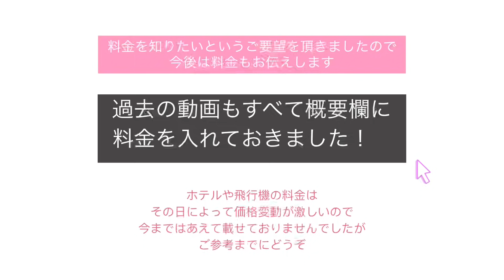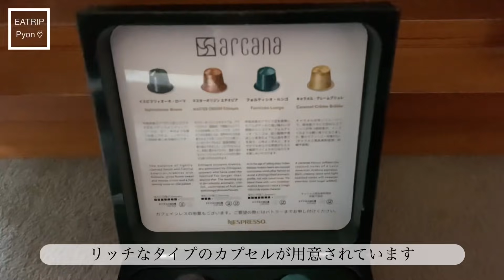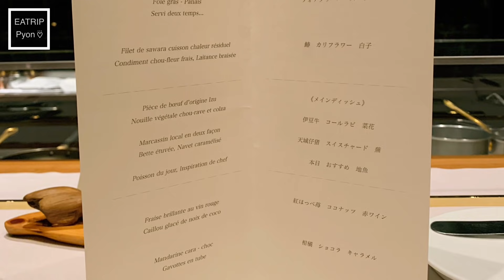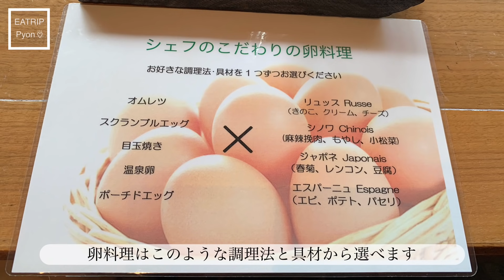温泉露天風呂付客室★実際どうなの？口コミ高評価の超人気な高級ホテル アルカナイズに宿泊！お部屋・夕食・朝食を一挙公開 伊豆 修善寺 オーベルジュ 旅館 でフレンチを楽しむ 厳選宿 日本グルメ旅行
▶︎目次

00:00 入口
01:03 お部屋
04:20 夕食
07:36 朝食
09:46 さいごに

◆実際に支払った宿泊料金
お部屋：リバービュースイート
日数：1泊
人数：2名一室
食事：夕朝食付き
《96900円(税サ込)》

アルカナイズさんは本当に素晴らしかったです。

お宿へ向かう道中に下調べをしようと検索しました。
すると、いつも見ている旅行サイトで口コミが5点満点中一つだけ4点、あとすべて5点でした。
一つ一つの投稿を読んでみても大絶賛されていて、唯一4点を付けた方のレビューさえマイナスポイントは立地が不便なことだけだということでしたので、尚更期待が高まりすぎて不安になりました(笑)

しかし高い期待を持って行ったにも関わらず大満足の滞在になり幸せなひとときとなりました😌

ご飯もとても美味しかったので自信を持っておすすめできます💕